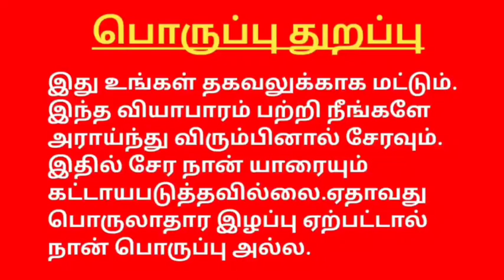FX TRADING PLAN EXPLANATION 85300 11251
*Description*
WEBSITE LOGIN LINK 🔗 :

All legal Doc available what's app Group 👆👆

Telegram Company Chennal :
 *Withdraw proof*

 *COMPANY LEGAL DOCUMENTS
✅ Certificate of Incorporation
✅ Government of India And Government of India Tamilnadu
From GST REG-25
✅ ISO  9001:2015 Certificate of Registration no
✅ Fssai certificate

*** All Documents available

❌❌❌Don't what's app status Upload

🔰Automatic credit RS 60

🔰 Status Not compulsary

🔰 You Have Refferal Benifits
1️⃣ Refferal:20% ( RS 300/- )
2️⃣ Binary  : 05%-10% ( RS 75.00-RS 150.00)
3️⃣ Direct Downline Withdraw : 05% -10% (RS 75.00-RS 150.00 )
4️⃣ Level Income ( All Direct / Indirect )
Min ( Rs.100- Rs.2000 )
5️⃣ Monthly Rank Income
( RS.2500-RS. 50000 )

 *Non-working Income*
1️⃣ Auto Status Income
( Per Days RS. 60 .00 )
2️⃣ What's app Status Not compulsary

YouTube promotion
PDF work